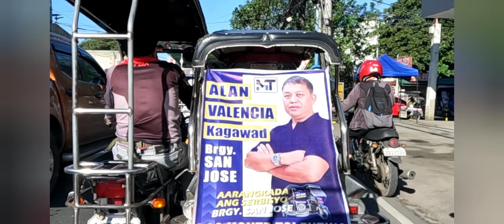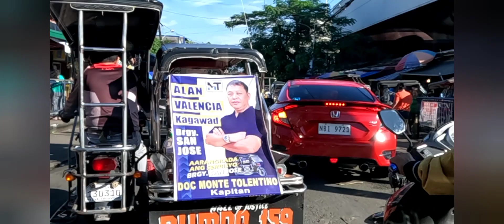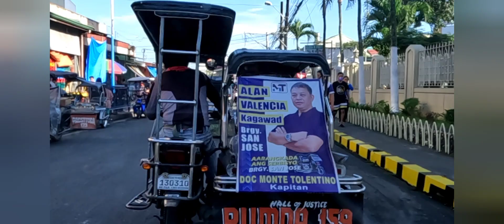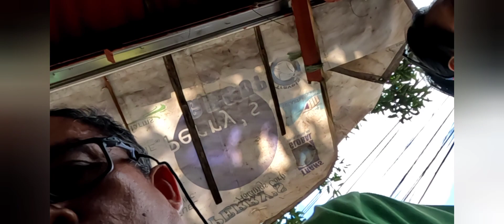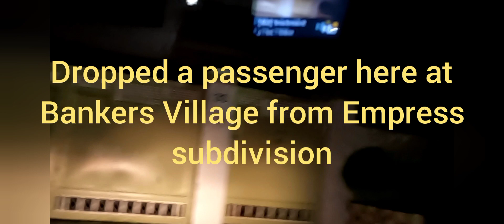local voyager's Monday afternoon activities as trike driver the only means of livelihood 10/9/23.